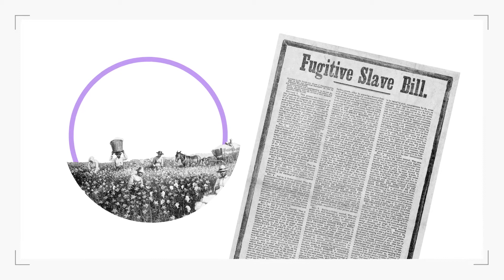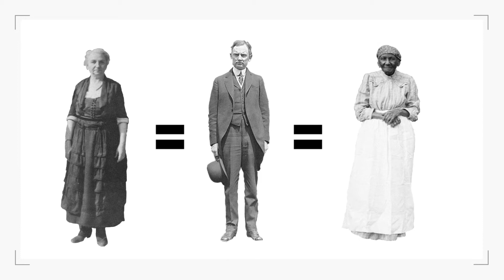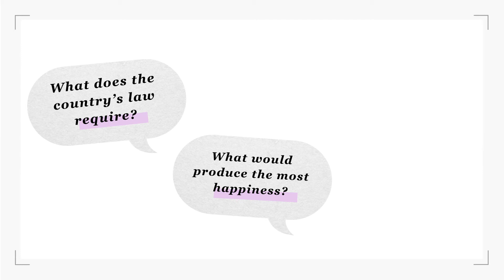Justice and Individual Rights - Geoffrey Sayre-McCord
Drawing from Plato, Prof. Geoffrey Sayre-McCord argues that in order to be thinking about justice, you must be asking “who has a right to what?” With this in mind, he encourages students to examine contemporary debates about justice, and see what they’re saying about what is rightfully whose. He then gives a brief explanation of what rights are: having a right means that others have obligations, duties, or responsibilities with respect to the person that has that right. Laws are unjust when they fail to respect people’s rights.

This video is part of a series exploring basic philosophical questions of justice, and is also part of a larger series on foundational topics in Philosophy, Politics, and Economics (PPE) courses. Videos in the series feature six professors who teach in university PPE programs.

For additional PPE curriculum resources, including suggestions for further readings on each topic, visit our